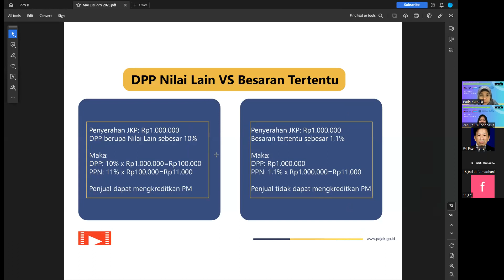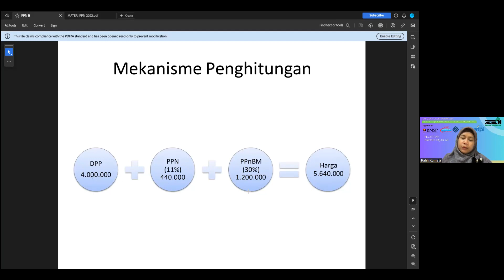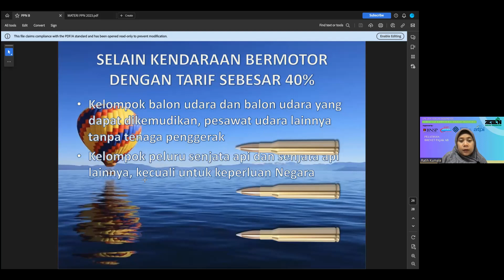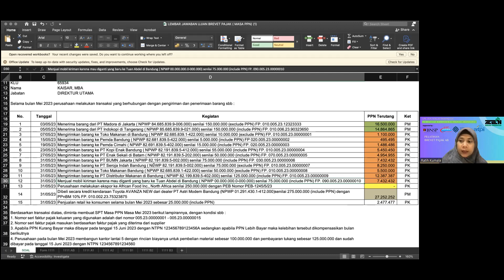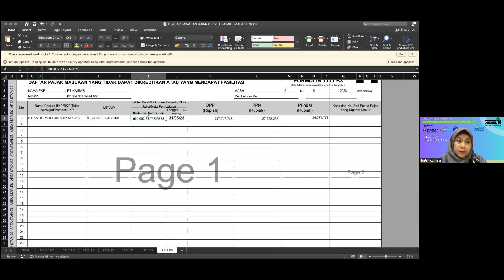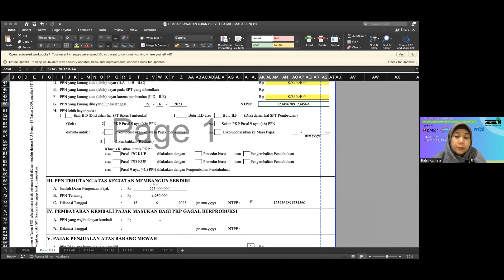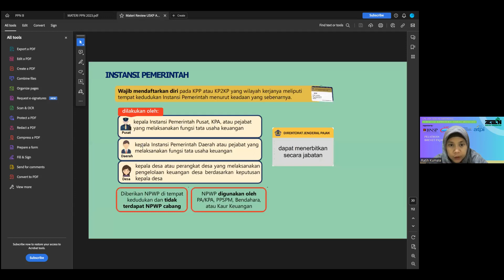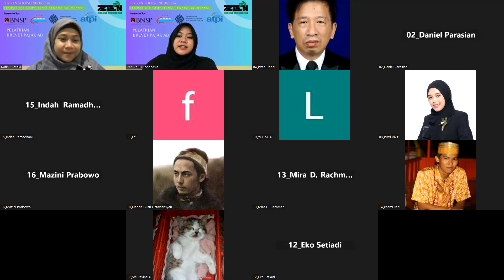PELATIHAN BREVET PAJAK AB BATCH 13 - PPN & PPN BM AB - SESI SIANG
Pelatihan Brevet Pajak AB materi ppn & ppn bm ab sesi siang tgl 11 november 2023 trainer bu ratih kumala